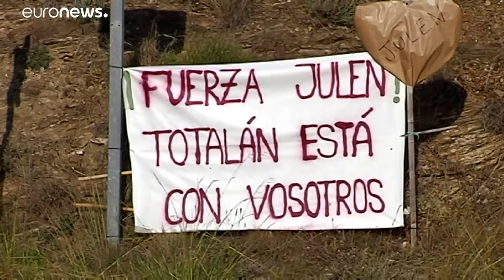El rescate de Julen del pozo no es cuestión de horas: "Hay que hablar de días"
El miércoles, se calculaba que el rescate del niño de dos años que se precipitó en un pozo podría durar de 24 a 48 horas. Unos cálculos demasiado optimistas. "Hay que hablar de días", explica a Euronews Juan López Escobar, delegado del Colegio Oficial de Ingenieros de Minas del Sur.…